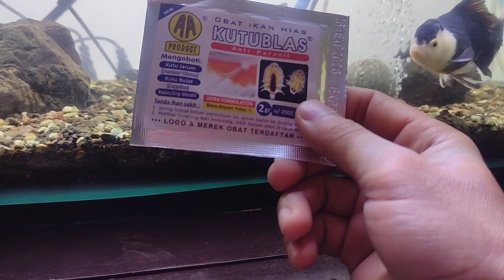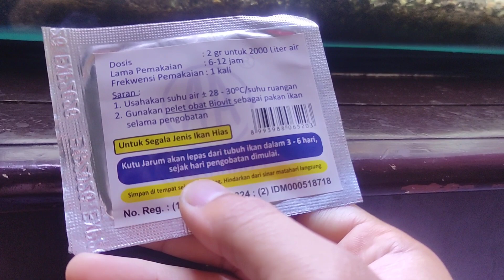Cara mengatasi kutu jarum pada ikan hias mas koki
Kutu jarum merupakan parasit yang mudah dilihat, tidak perlu menggunakan mikroskop untuk mendeteksi keberadaannya. Kutu jarum akan menempel di tubuh Maskoki. Tidak seperti kutu ikan, kutu jarum tidak bergerak; kutu ini hanya akan diam di tempat mana kutu ini melekat. Kutu jarum yang menempel di tubuh Maskoki ini masih berada dalam tahap larva. Perlahan larva ini akan berkembang hingga dewasa sehingga hal ini sebenarnya mengancam kehidupan Maskoki.